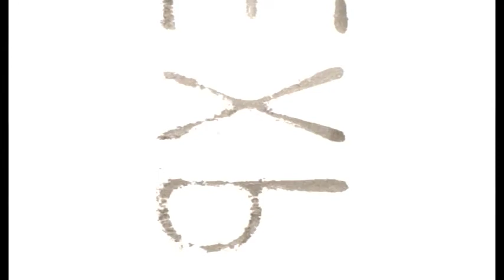the mountain song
music & film Niels Duffhuës
filmed in France (2009)